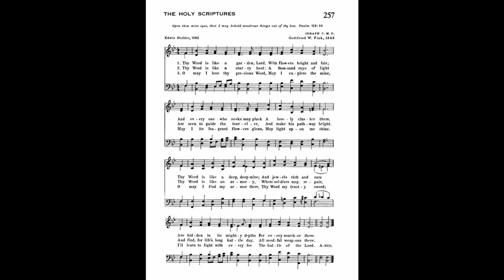Thy Word is Like a Garden, Lord (Seraph)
Text by: Edwin Hodder 1863
Tune: Seraph by: Gottfried W Fink 1842

1 Thy Word is like a garden, Lord,
With flowers bright and fair;
And every one who seeks may pluck
A lovely cluster there.
Thy Word is like a deep, deep mine;
And jewels rich are rare
Are hidden in its mighty depths
For every searcher there.

2 Thy Word is like a starry host:
A thousand rays of light
Are seen to guide the traveler,
And make his pathway bright.
Thy Word is like an armory,
Where soldiers may repair,
And find, for life's long battle day,
All needful weapons there.

3 O may I love thy precious Word,
May I explore the mine,
May I its fragrant flowers glean,
May light upon my shine.
O may I find my armor there,
Thy Word my trusty sword;
I'll learn to fight with every foe
The battle of the Lord.
Amen.